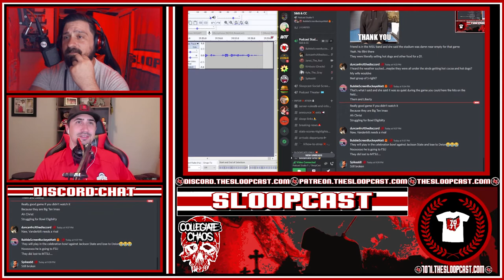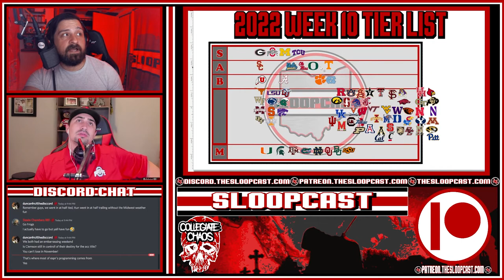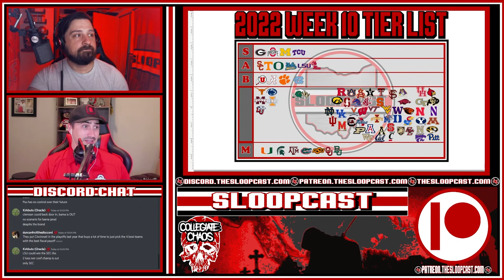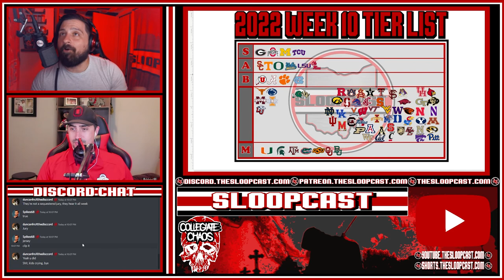Collegiate Chaos Week Ten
TeamChaos taking big names! How will the rankings shape up?